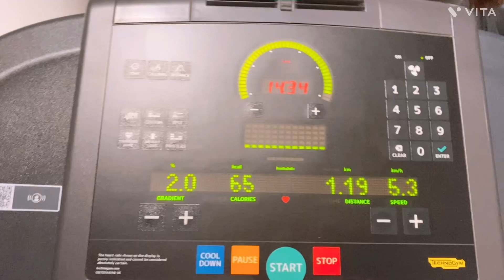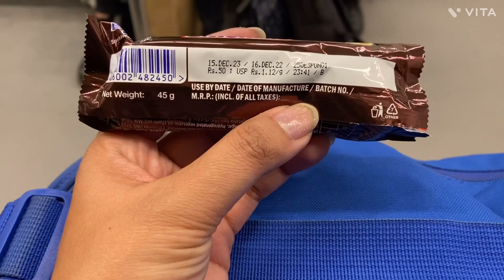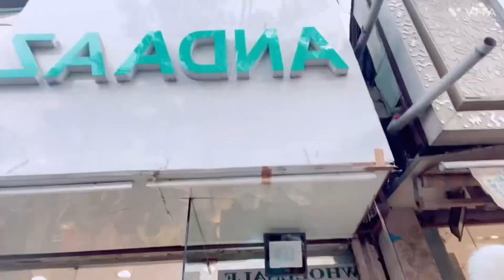Dilli ki Sardi😶‍🌫️ | HS 2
Kya apko bhi thand lagri h😄😄

Love ya💕
Hritu